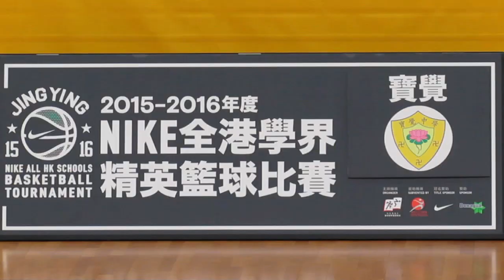寶覺vs裘錦秋(2015.12.24.學界籃球精英賽~男子八強)精華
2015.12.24.調景嶺體育館 10:45 寶覺(白) 52 : 33 裘錦秋(綠)